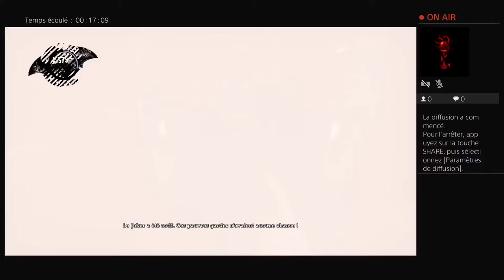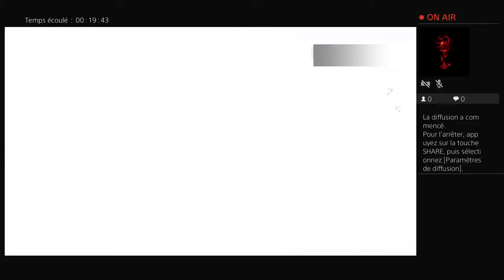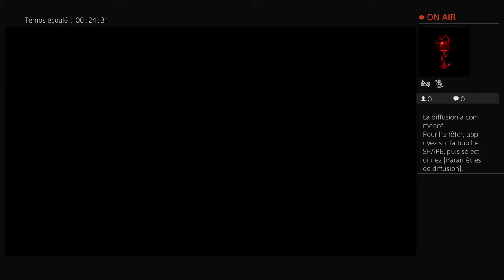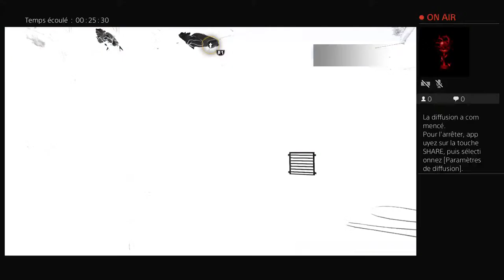Batman Arkham Asylum part 1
Welcome to Gotham